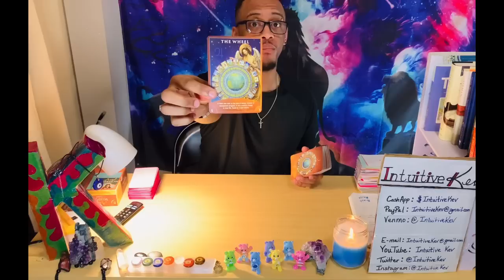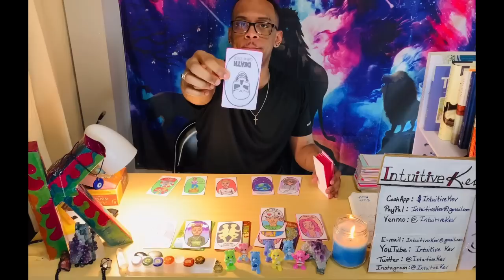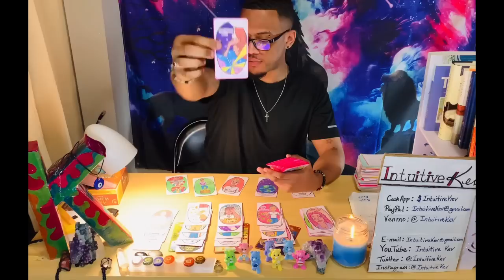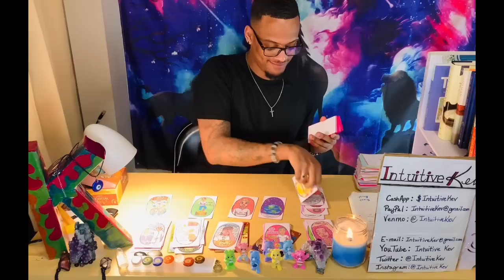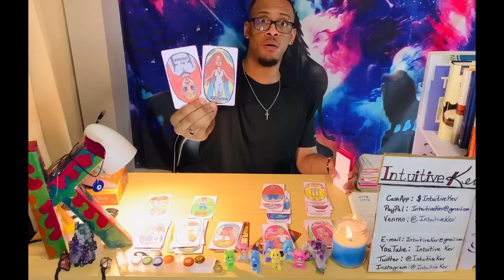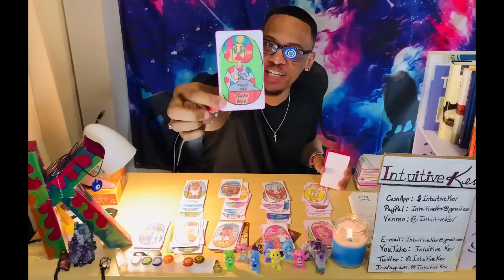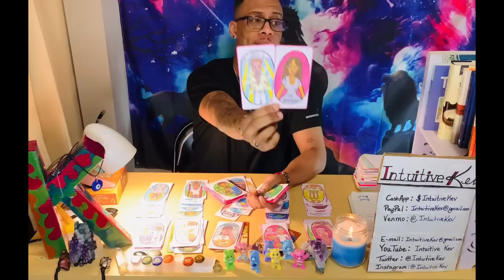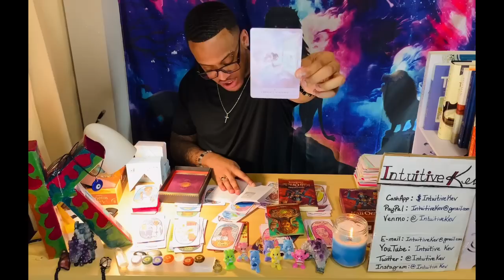Stuck in a Karmic Cycle😵‍💫Lies🗣 Manipulation🪄 and Gaslighting🤡backfired on a Narcissist💩